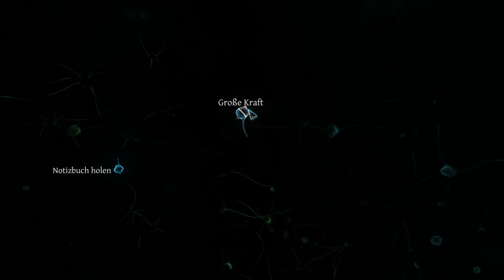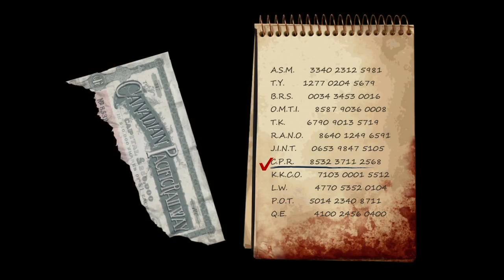Sherlock Holmes: Crimes And Punishments • #04 - Harpunen-Weitwurf! | Let's Play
Wir sind Sherlock Holmes! Setzen wir unser beeindruckendes Talent als Detektiv ein, um sechs packende und abwechslungsreiche Fälle zu lösen: Morde, vermisste Personen, spektakuläre Diebstähle und zahlreiche Untersuchungen.
Das wird sicher lustig!